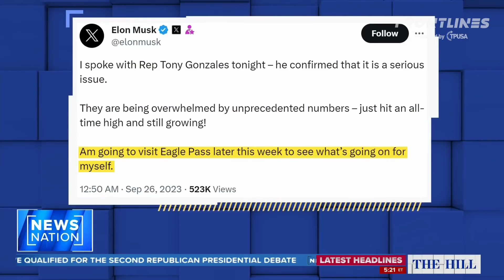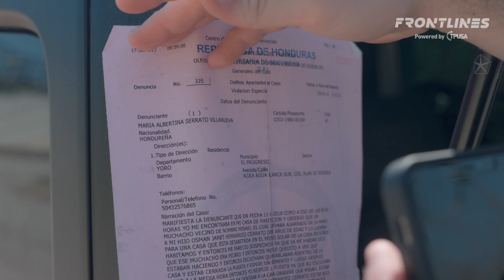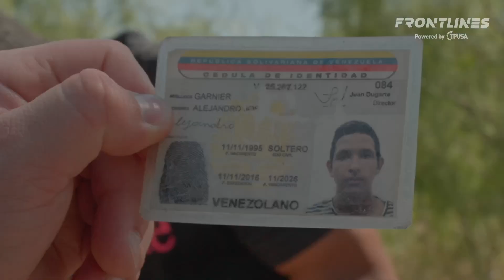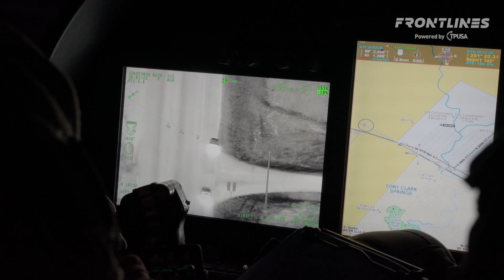THE DEATH OF AMERICAN SOVEREIGNTY AT THE BORDER | TPUSA Frontlines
Frontlines reporter Kalen D'Almeida descends into Eagle Pass, TX to shed light on the catastrophic invasion happening at the southern border, and the true horrors it is bringing to our country. He talks with a Texas DPS Lt. Pilot about the surge of illegals he's seen crossing the border over the past two years.